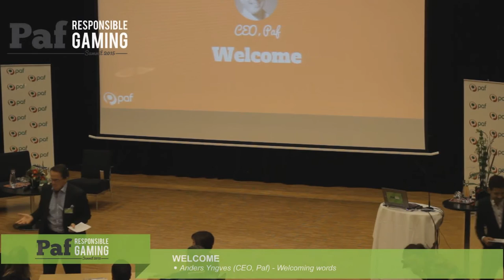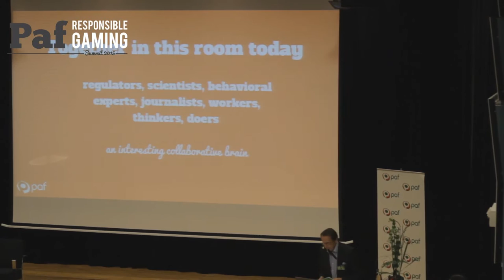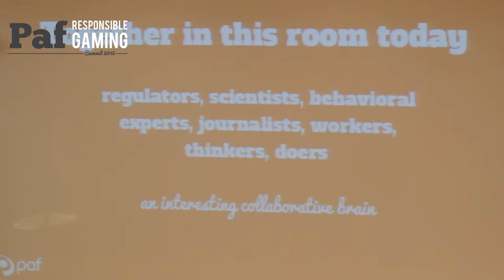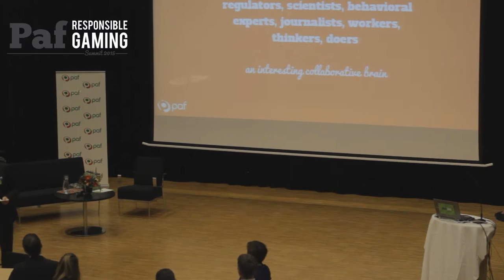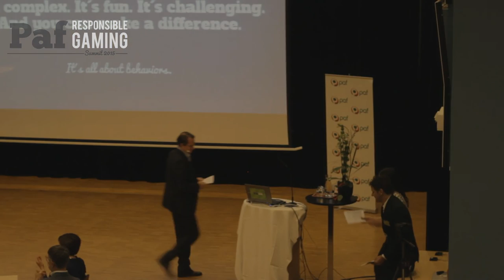Welcome and introduction to Paf Responsible Gaming Summit. Anders Ingves, CEO Paf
Play among friends -
Knowledge sharing for a safer online gaming environment

The purpose of Paf Responsible Gaming Summit is to increase awareness about responsible gaming by inviting the gaming industry and its stakeholders. We wish to have an open dialogue with all of you operators, partners, academics and decision makers to learn from each other and share best practices.